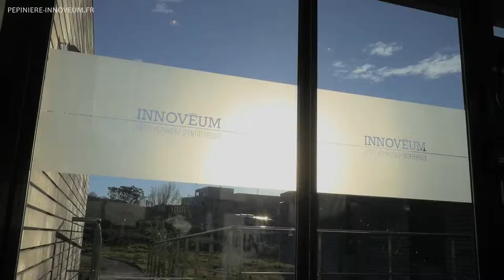INNOVEUM : NASKEO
NASKEO ENVIRONNEMENT
Dirigeant : AURÉLIEN LUGARDON
Tél : 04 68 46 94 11

Activité :
Méthanisation (conception et construction)
Produit :
Etudes faisabilités/dossier
Le + de l'entreprise :
Traitement effluent Agricole et industriel / production énergie renouvelable.